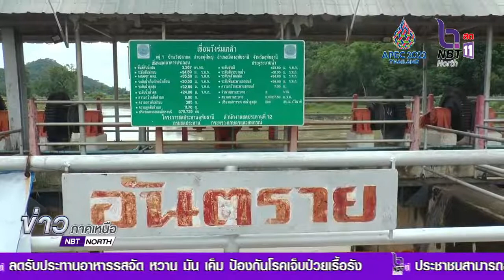จังหวัดอุทัยธานี เร่งระบายน้ำสู่ท้ายเขื่อนรองรับมวลน้ำก้อนใหม่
น้ำจากอุทยานแห่งชาติมาวงก์  ไหลบ่าตามลำแควตากแดดเหนือเขื่อนวังร่มเกล้า จังหวัดอุทัยธานี  ต้องเร่งระบายน้ำสู่ท้ายเขื่อนรองรับมวลน้ำก้อนใหม่ ล่าสุด น้ำแม่น้ำสะแกกรังเริ่มเอ่อล้นตลิ่งแล้ว